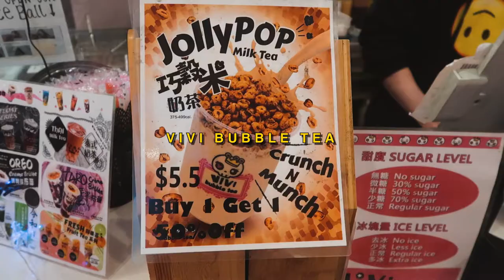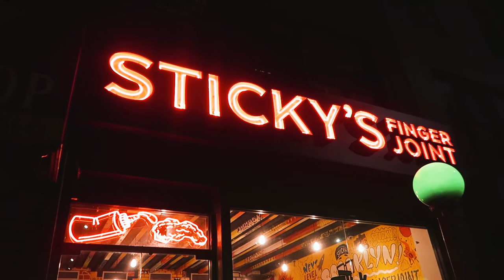NYC Couple Vlog | Alpaca Farm, 24th Birthday & Museum of Ice Cream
Hi pals! Here's what we've been up to from October to December in NYC ♡

P.S. We're still trying to learn how to color correct 😭